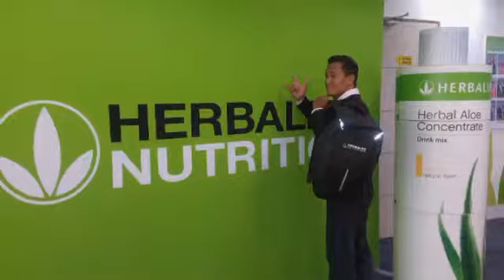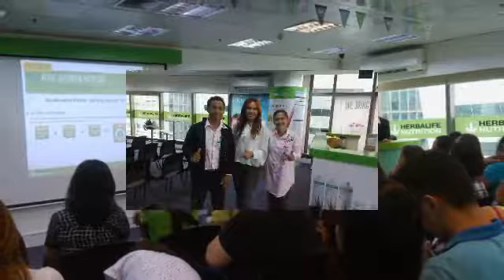Fitbarkadas Member Advantage Event BGC